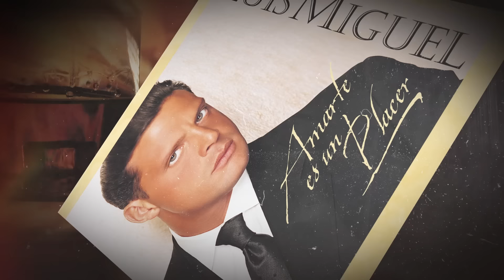Luis Miguel - Dormir Contigo (Video Con Letra)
¡Escucha tus éxitos favoritos de Luis Miguel aquí!